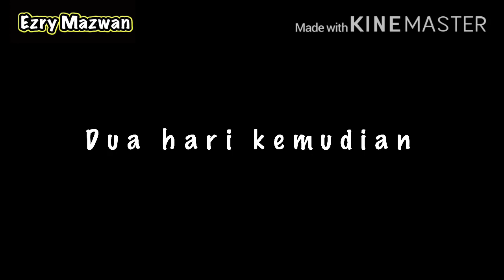TENGILING BESAR dan cara menyelamatkan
TENGILING BESAR
 cara menyelamatkan
Om makan trenggiling
Selamatkan pangolin